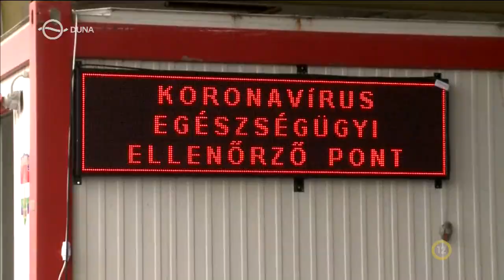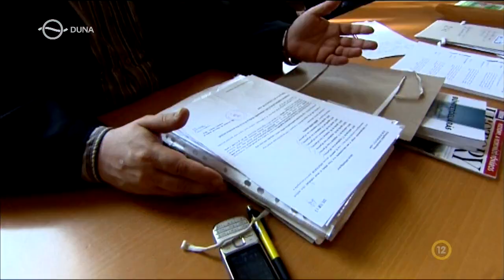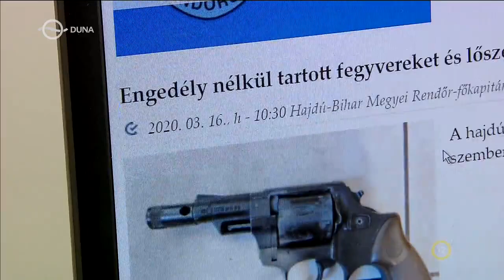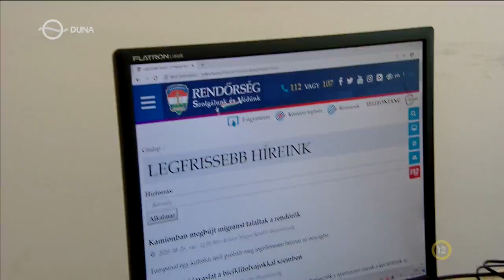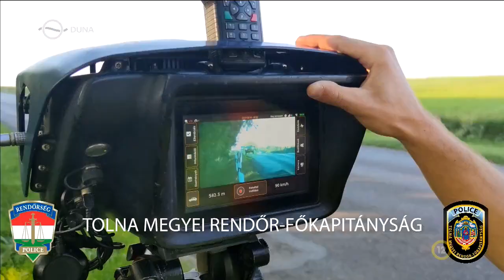Kékfény – Mellékhatások (2020.08.31.)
Kimerültek a drogkészletek, csökkent a betörések,  de még a rablások és a balesetek száma is. Kimutatható hatása volt a bűnözésre a járványnak és a korlátozó intézkedéseknek.
riporter: Blénessy Gábor

Kékfény a Duna Tv-n: hétfő, 20:25